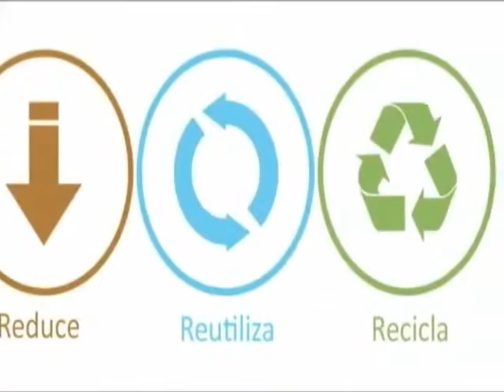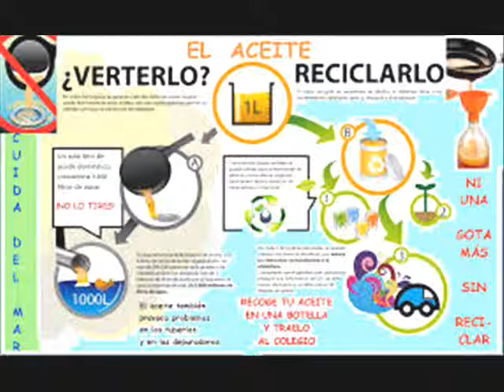Película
MI VÍDEO SOBRE LAS VENTAJAS E IMPORTANCIA DE RECICLAR.